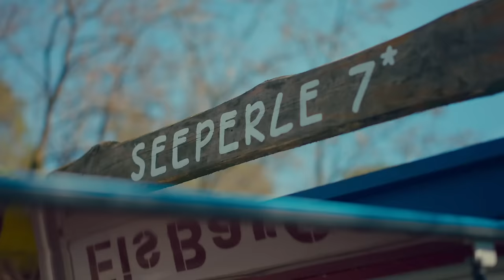Ramon Roselly - Absolut die 1 (Offizielles Musikvideo)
Das brandneue Musikvideo zu „Absolut die 1" des Schlager Newcomers des Jahres 2020 – Ramon Roselly!

„Absolut die 1“, “Komm und bedien dich“ und viele weitere tolle Titel erhältst du auf dem neuen Album „Lieblingsmomente“.

Songtext:
Du bist absolut die „1“, du hast die Pole in meinem Leben.
Du kriegst absolut die „1“, etwas Schön´res kann´s nicht geben.
Du bist mein Sonnenstrahl am Tag, Licht in der Nacht,
mein Stern, wenn der Abend beginnt,
ja absolut die „1“, wo Millionen sind.

Du hast Trauer weggeräumt, Sehnsucht angehäuft,
Neugier aufs Leben geweckt.
Hast meine Zukunft definiert,
mit mir Lust auf die Liebe geweckt, oh ja.
Wenn ich den Boden verlier´, fängst du mich auf.
Hast nach Jahren stets ein Herz für mich,
sag, was wär´ ich ohne dich.

Du bist absolut die „1“, hast die Pole in meinem Leben.

Absolut die „1“ – du bist hier
Absolut die „1“ – für immer bei mir
Absolut die „1“ – du bist das Lied, das ich singe.
Auf meiner Skala der wichtigsten Dinge:

Absolut die „1“ – du hast die Pole in meinem Leben
Du kriegst absolut die „1“ – du hast die Pole in meinem Leben

Absolut die „1“, wo Millionen sind.